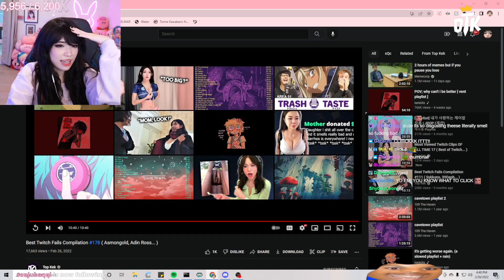Emiru is Extremely Disturbed After Reacting to This Clip..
Emiru reacts to crusty socks clip
For more Mizkif and Emiru content, consider subbing :)